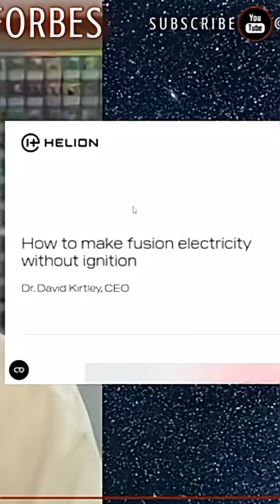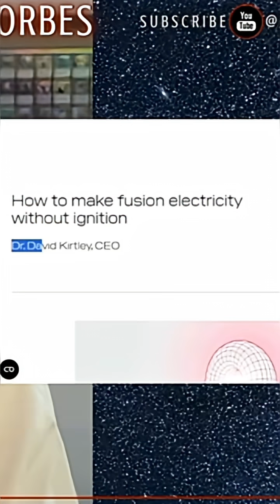What If Fusion Didn’t Need Ignition?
Everyone says the holy grail of fusion is ignition—self-sustaining plasma like the Sun. But what if that’s the wrong goal? The CEO of Helion Energy argues we don’t want heat… we want electricity. So why chase a fireball when we can build ultra-efficient circuits instead?